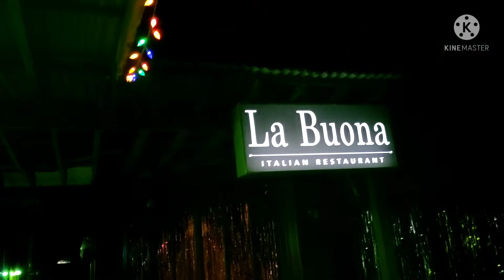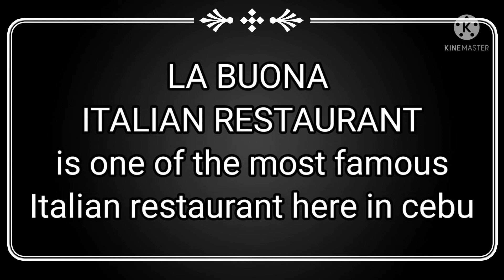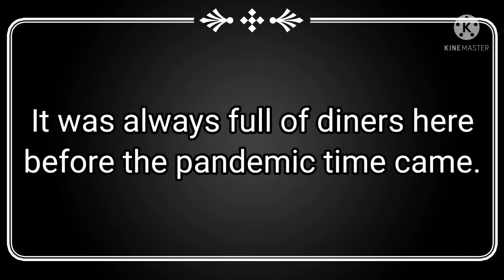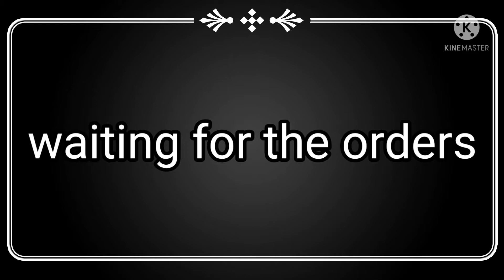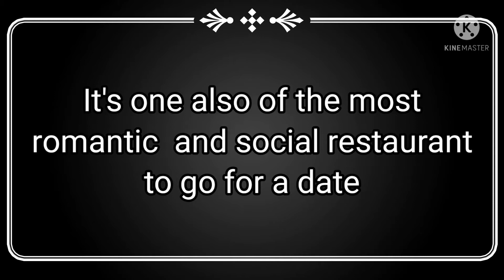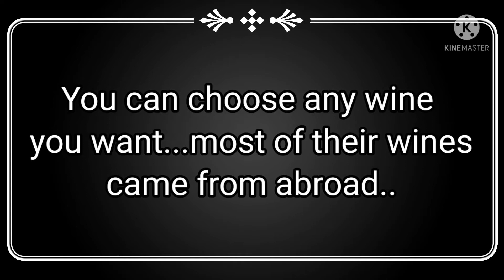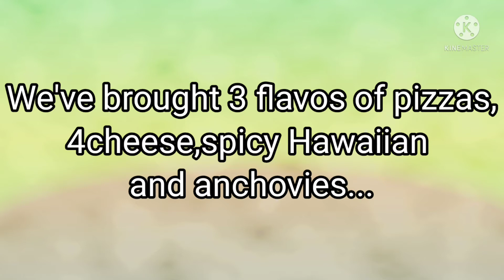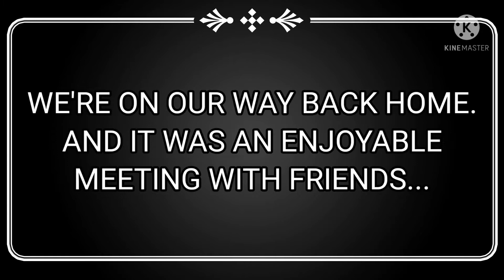Visiting friends and bringing pizza...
We visited our friends and we bring pizzas. it was quite a few months since we've last seen them...